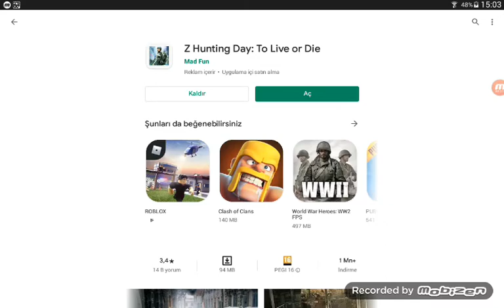Sonunda çıktı yaşamak için öldür oyunu bedava çabuk indirin